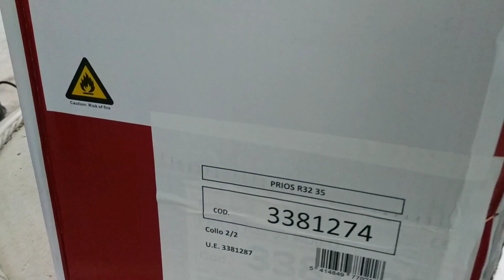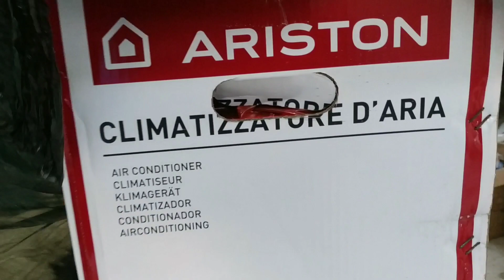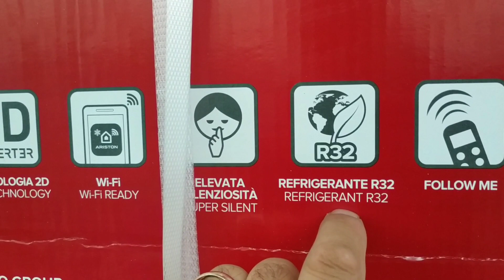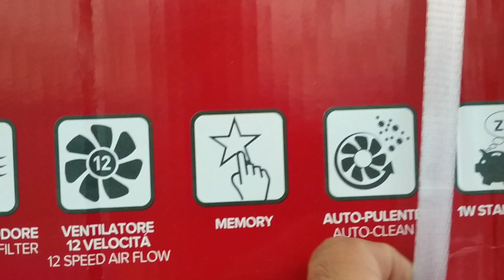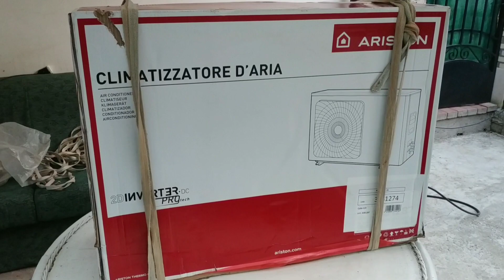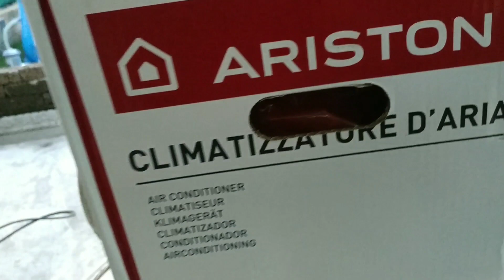Clima Ariston Prios 35 12000 btu, Predisposto wifi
Predisposto wifi, clima 12000btu Ariston
Ariston 3381274 PRIOS R32 12000 BTU Climatizzatore Monosplit WI-FI Ready [Classe di efficienza energetica A++]

Gas refrigerante R32
Classe efficienza energetica A++
Elevata silenziosità
Funzione Follow me per un getto che segue gli spostamenti del telecomando
Funzione AUTO pulente
Sensore perdite di refrigerante
Compatibile con kit Wi-Fi per l gestione da App Ariston clima